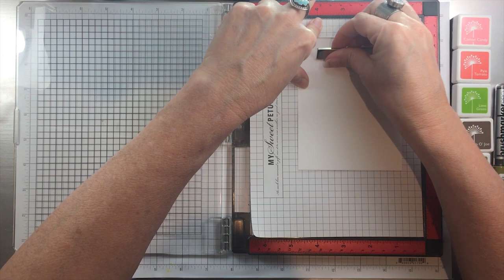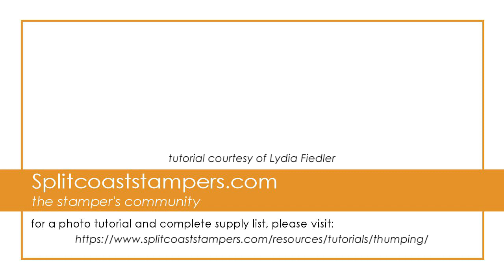Thumping with Layered Stamps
by Lydia Fiedler

Add more color to your image before stamping by tapping a darker colored marker over an inked image. For step by step still pictures, supply list and measurements as well as more tutorials